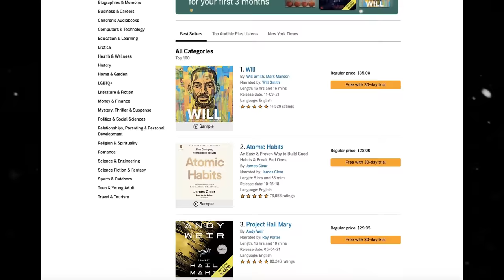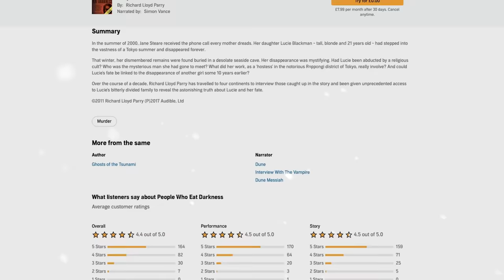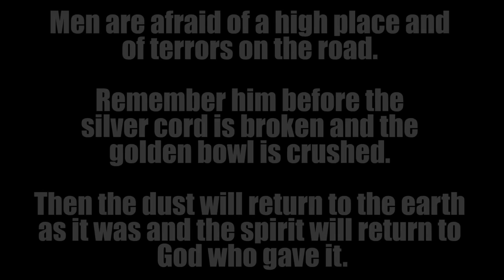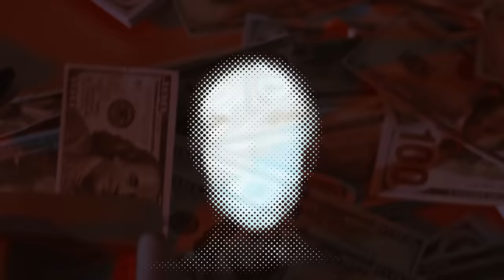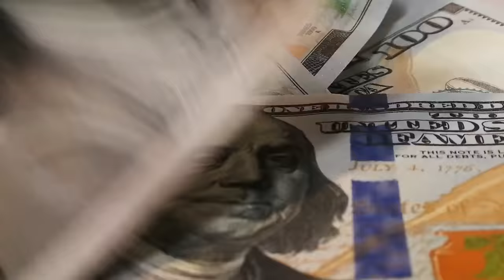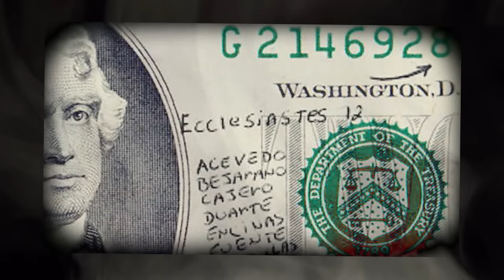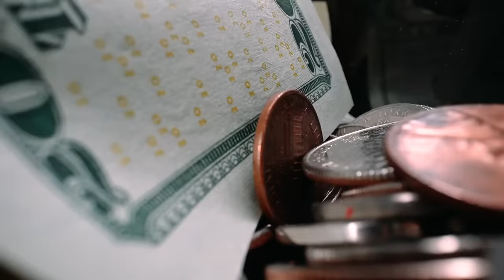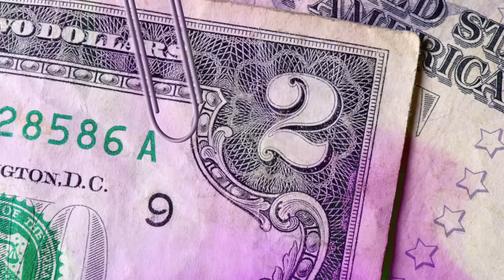The USA’s Most Cryptic UNSOLVED Mystery | Charles Morgan Cold Case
Timestamps:
0:00 Audible
01:46 Intro
02:25 The Vanishing
06:17 The End of Chuck Morgan
13:59 Examining the Theories
19:19 Related Incidents
23:17 Outro